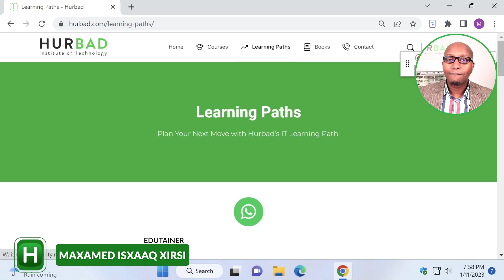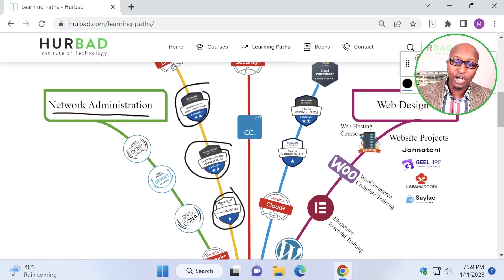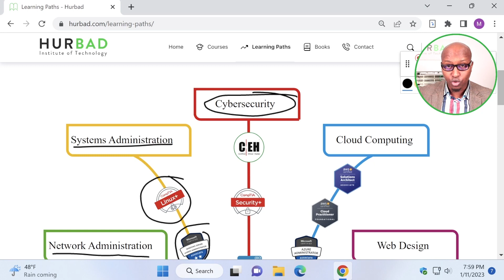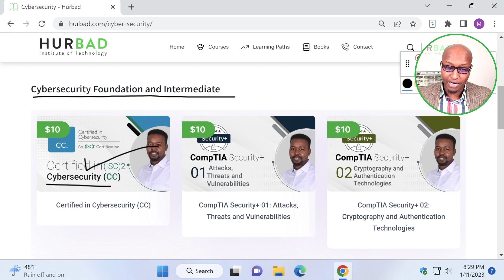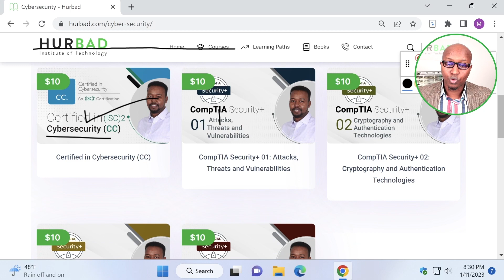Cybersecurity Sideen Ubartaa 2023